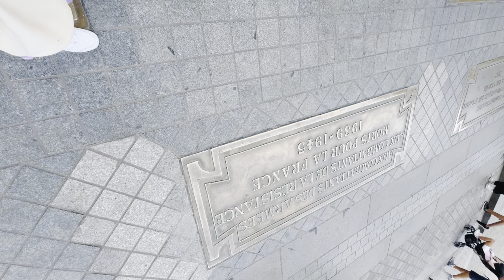පැරිස් වල නතර උනාද? | After Paris?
Disneyland vlog - ඩිස්නිලන්ඩ් නම් පිස්සුවක් | Paris disneyland